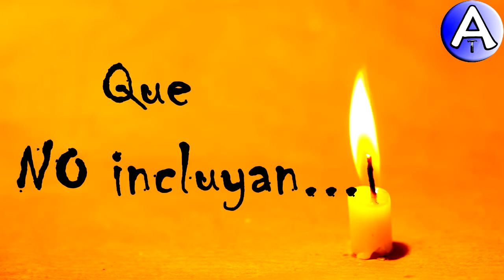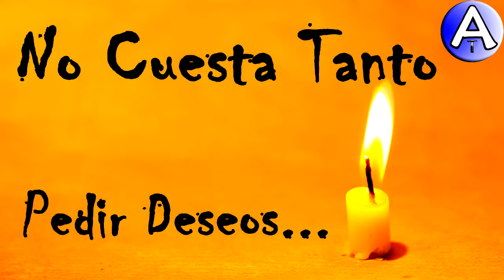Feliz Cumpleaños Hanibal / Piensa 3 Deseos / Video Postales ATLASNUBEAUTOGESTION